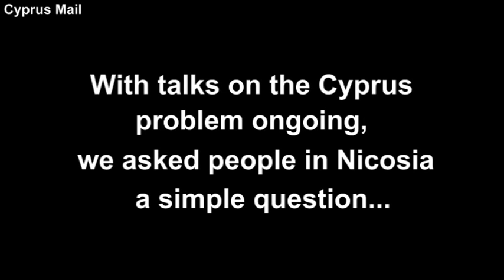Public opinion: "Can we trust the Turks?".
With talks ongoing on the Cyprus problem, we asked various random people in Nicosia a simple question: "Can we trust the Turkish side?".